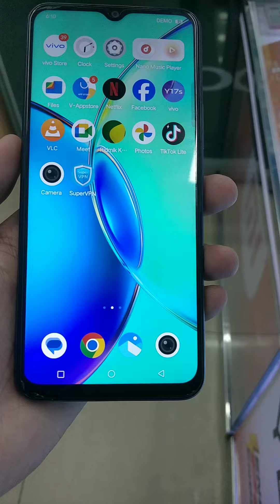Vivo Y17s Vs Vivo Y18 Design & Looks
vivo y17s
vivo y18
vivo y17s vs vivo y18 colours